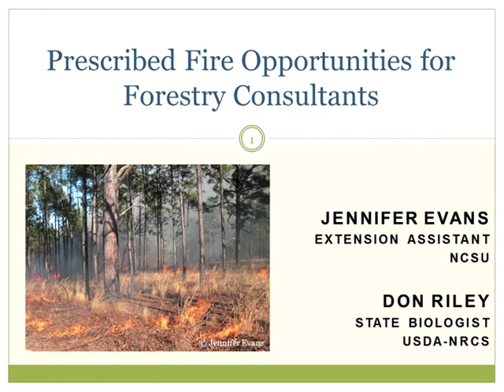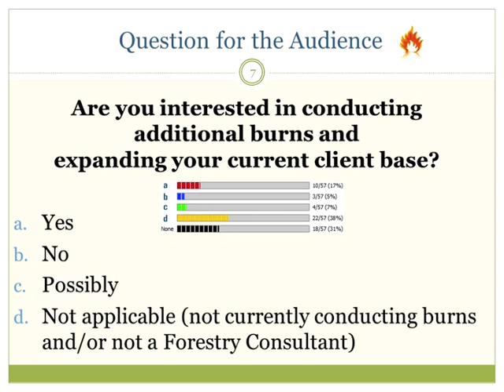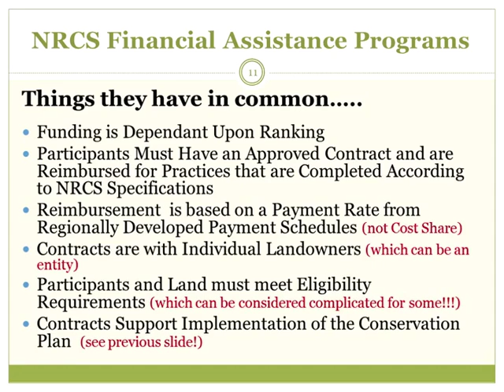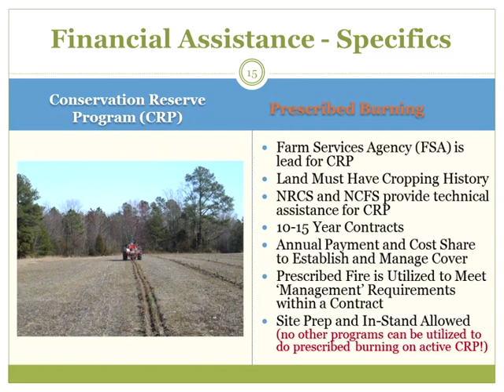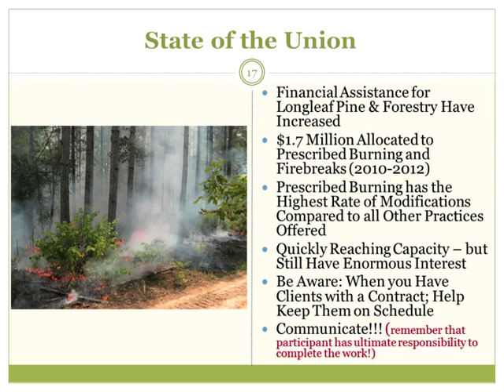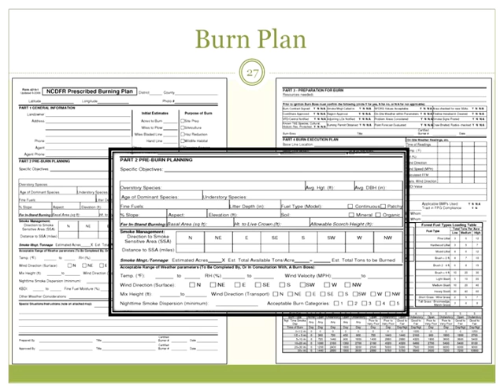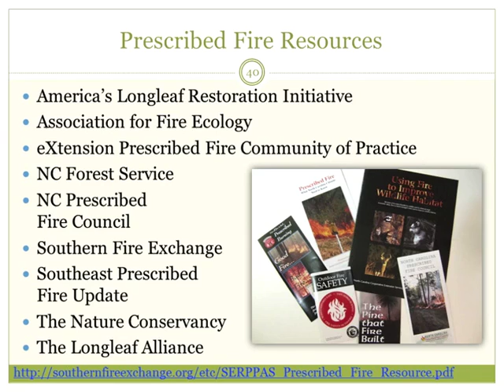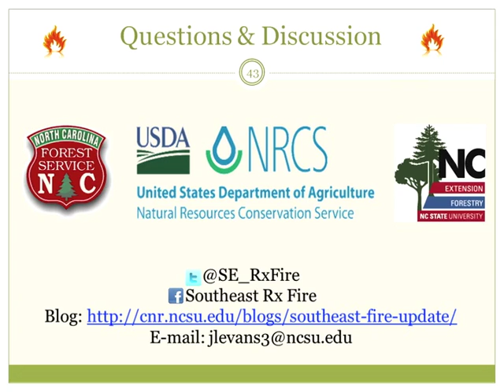SFE Partner Webinar: Prescribed Fire Opportunities for Forestry Consultants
A Southern Fire Exchange partner webinar presented by North Carolina State University and SERPPAS.  Guests Jennifer Evans, NC State University and Don Riley, USDA NRCS, discuss opportunities for forestry consultants to get involved in prescribed fire.

Originally recorded August 2014.

For more fire science and wildland fire management information and webinars specifically applicable to the South, visit the Southern Fire Exchange